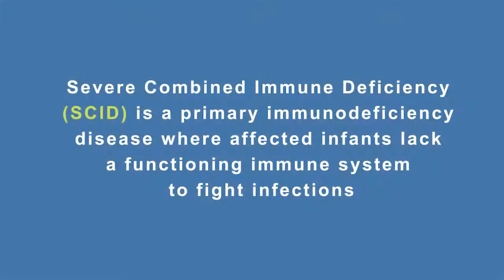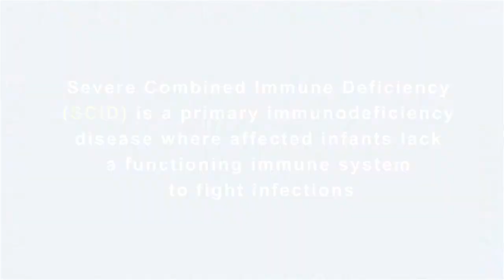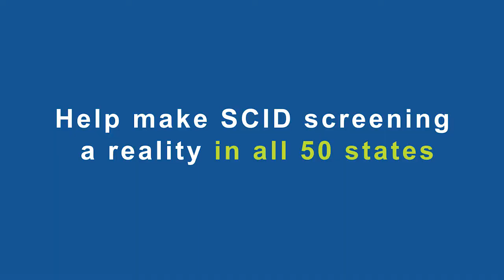SCID Newborn Screening in California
Annalou's family talks about how newborn screening for Severe Combined Immune Deficiency (SCID) in California changed their lives and how important it is to have SCID newborn screening in all 50 states.